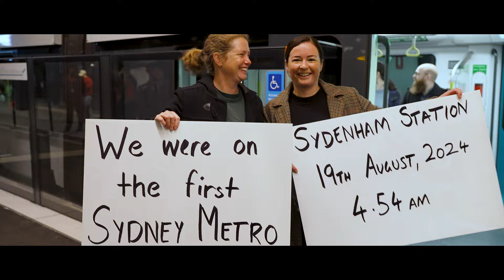Sydney Metro - Project update 2024